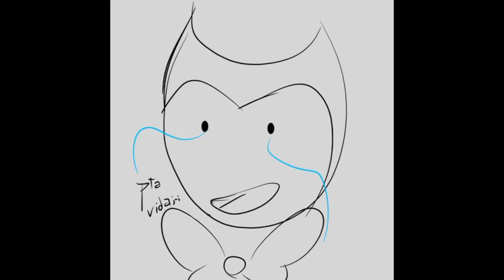Bendy and The ink Machine Comics en Español/ Comics Random Parte 4 / BATIM Fandub/G4comics j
Creador(a)

Io

Traductor(a)

Khe c :V
Locutor: sheik gremory

Angel: Dagari Fandub

Game Tristán

Bloqueo:
°Acusadores de que robo contenido sin argumentos
°Quien haga Spam constante

Gracias 😄